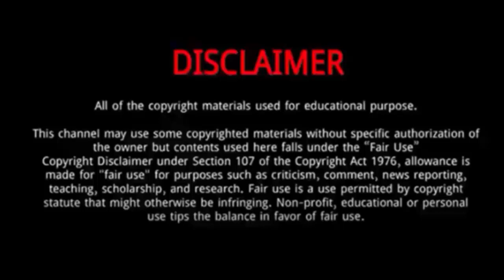Anna Cathcart (XO KITTY) || 7 Things You Need To Know About Anna Cathcart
Anna Cathcart is a Canadian actress.
In 2023, Cathcart reprised her role as Kitty Covey in the Netflix spin-off series XO, Kitty
Cathcart played Molly in the 2021 Disney Channel Original Movie Spin.[49] Principal photography for Spin began in early October 2020 and wrapped in late November.
 Cathcart's performance was commended by Amy Amatangelo of Paste, who called her the "generation's secret weapon" and stated that projects including her were certain to be of high quality.
 She also voiced Dizzy in animated special Descendants: The Royal Wedding, which aired after Spin.